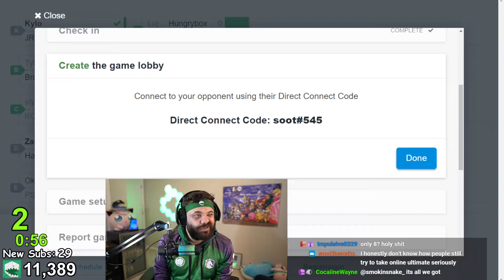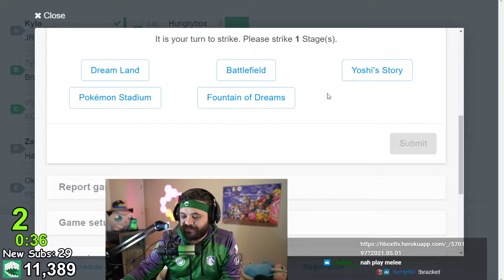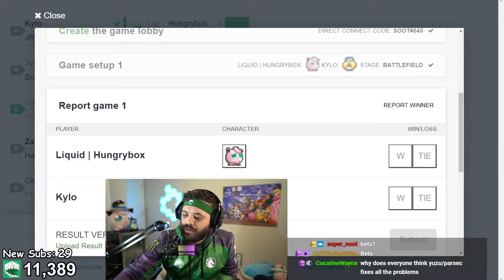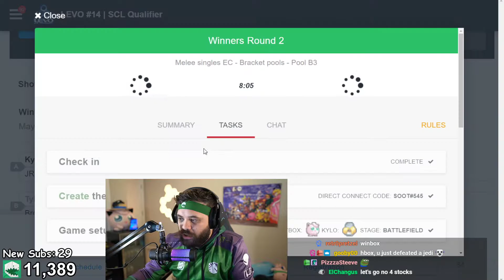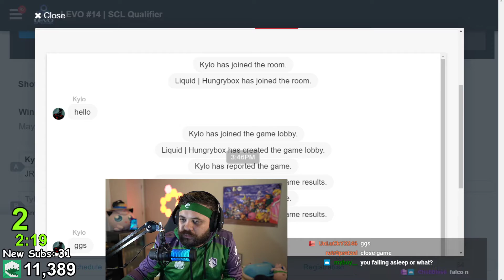LEVO #14 - Kylo (Sheik) vs Hungrybox (Jigglypuff) - NA EC Pool B3 WR2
Kylo vs Hungrybox from LEVO #14.